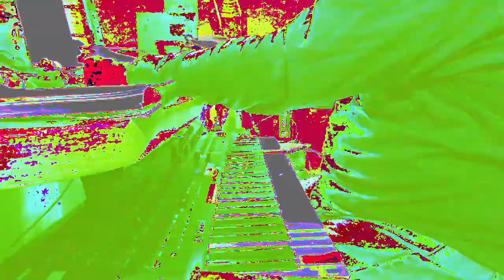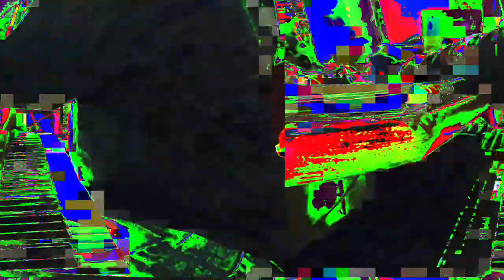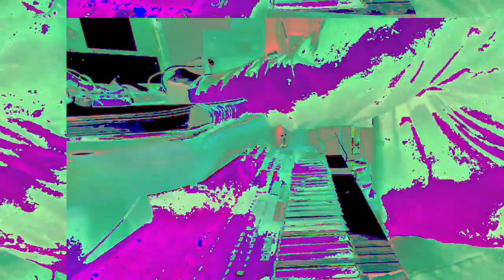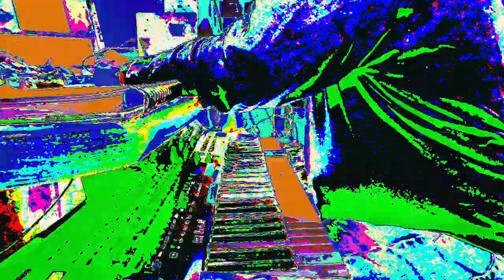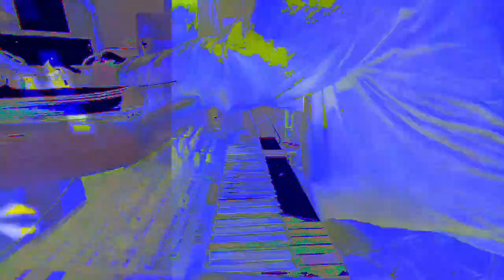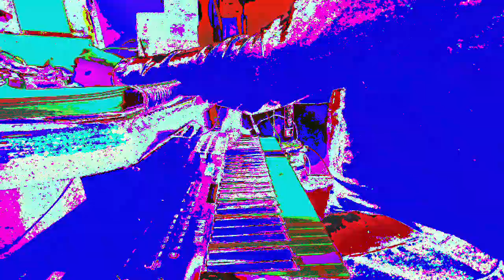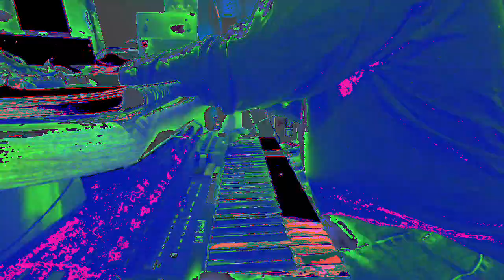[EPILEPSY WARNING] Movie 23 02 23 09h33m25s *Photosensitivity Warning*